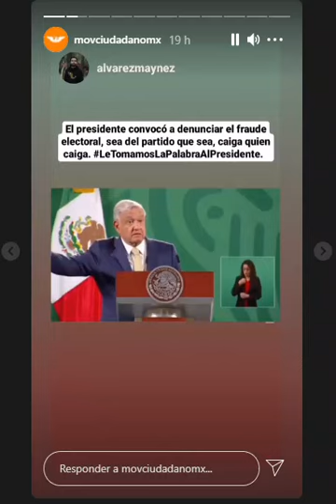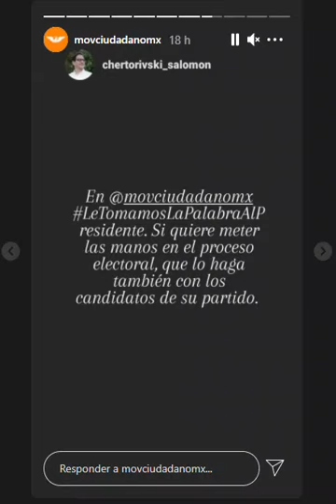en campaña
del jueves 13 de mayo del 2021